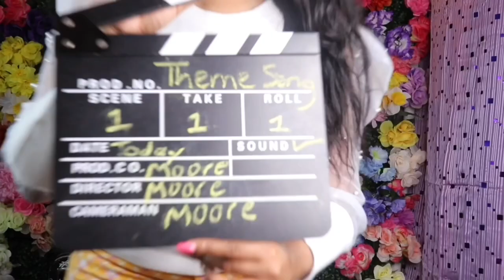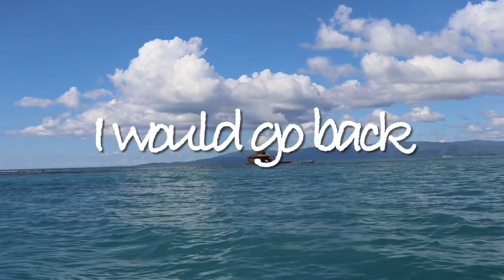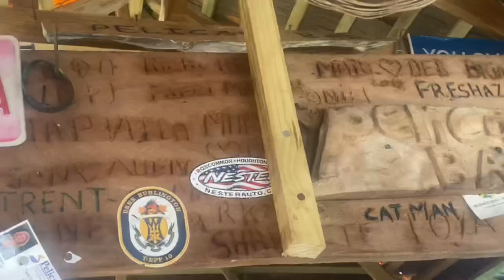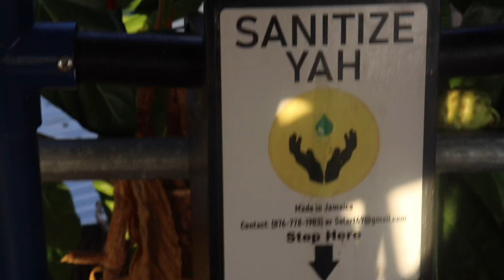JAMAICA VLOG #6| Pelican Bar| Lashings Boutique Hotel